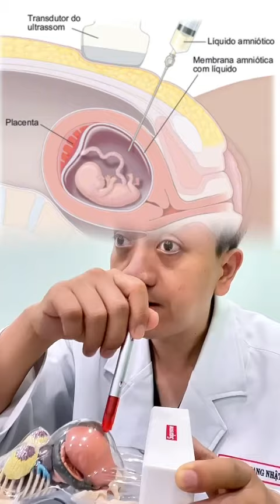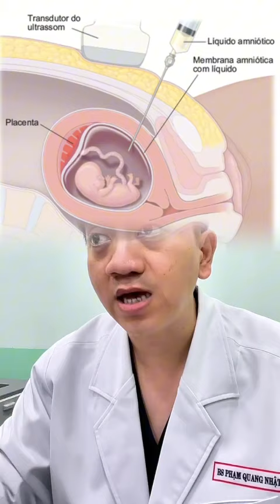doctor filler bsphamquangnhat duet ivfsuccess botox thutinhnhantao lamdep